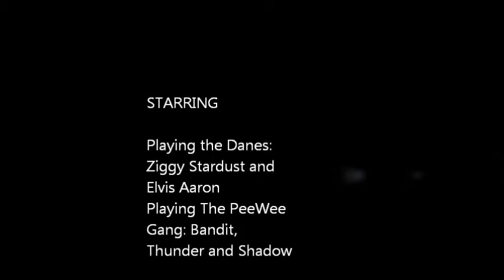Danes vs. The PeeWee Gang.wmv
Ziggy Stardust and Elvis Aaron (The Danes) vs. Bandit, Thunder and Shadow (The PeeWee Gang)